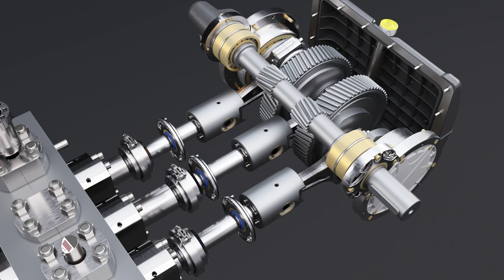Bertoli homogenization 2022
📢BertoliHomogenizers and concept of homogenization